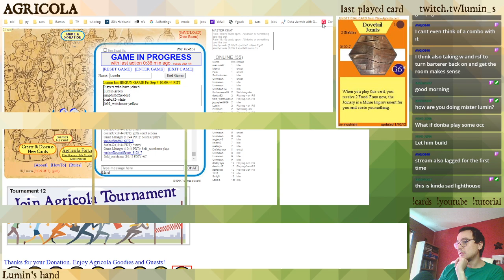Agricola with Lumin - September 4, 2020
My computer went into a tailspin, and it ended up taking about a week to fix. But I'm back and uploading my previous streams!